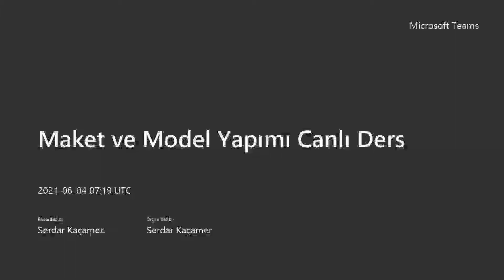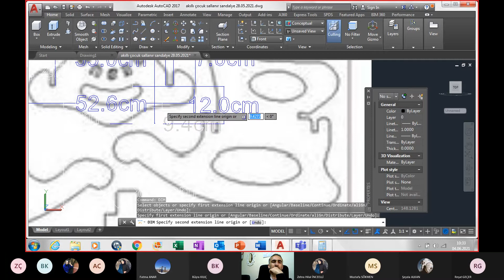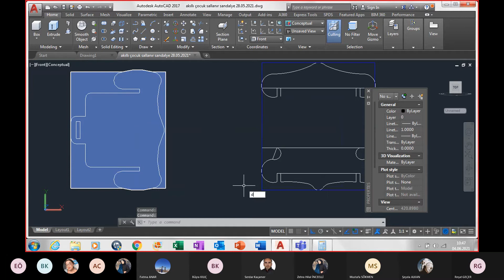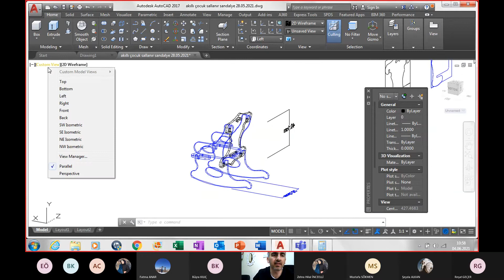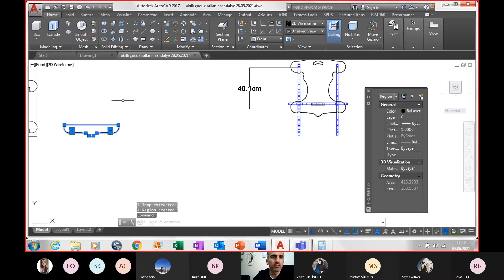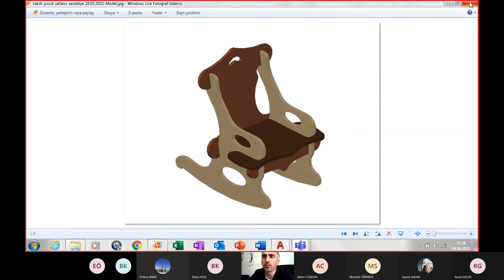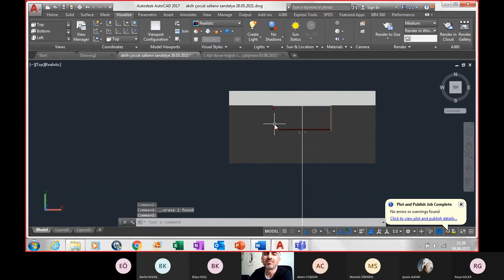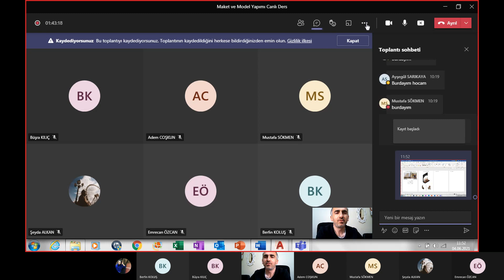autocad sallanır çocuk sandalyesi tasarımı, kündekari tasarım, puzzle furniture video2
Rocking children's chair.

Bu tasarım iki videodan oluşmaktadır, şuanda ikinci dersi izlemektesiniz, kanalımızın içerine girerek birinci videoyu izleyip uyguladıktan sonra bu dersi izlemenizi ve başarılı tasarımlar yapmanızı öneririz.